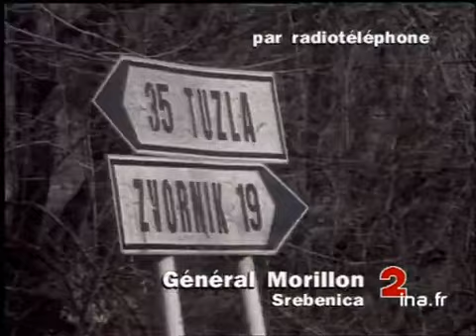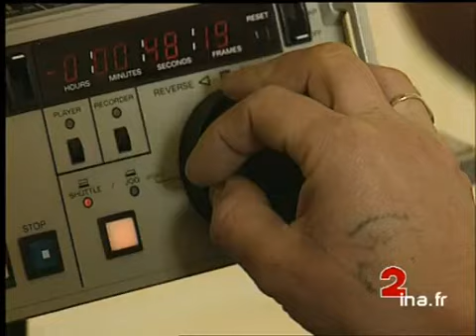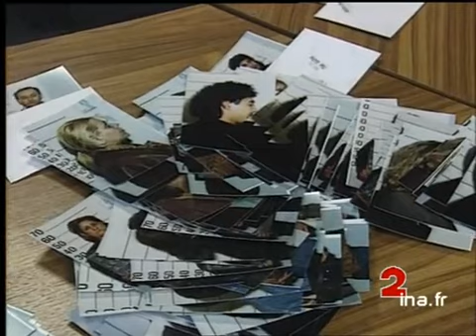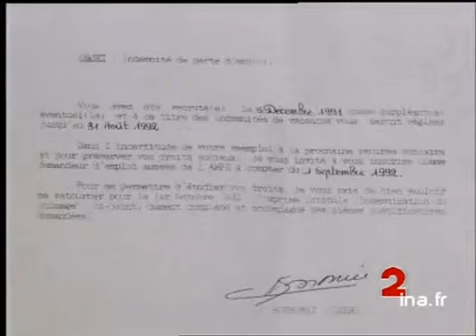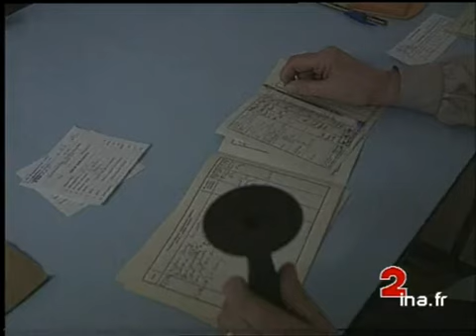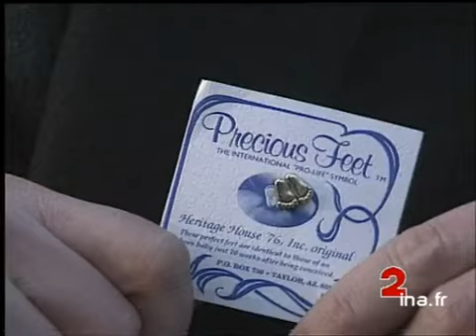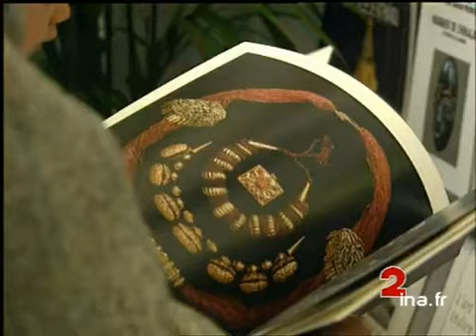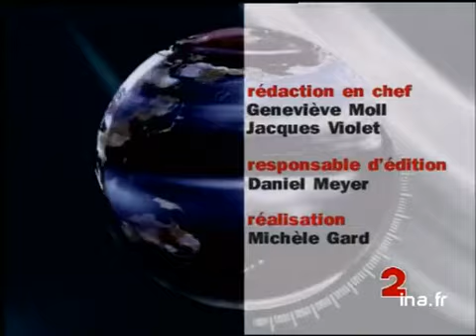JA2 20H : émission du 20 mars 1993